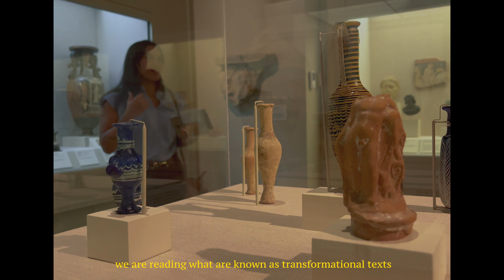The Context | Knowledge For Freedom UTSA